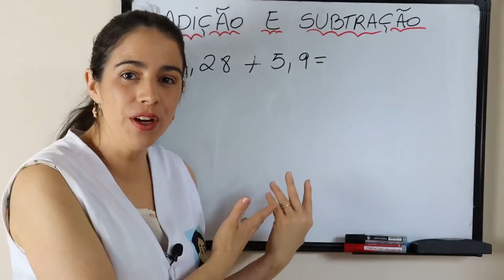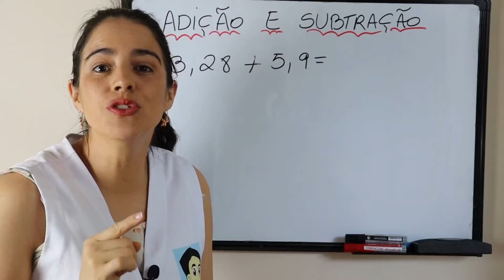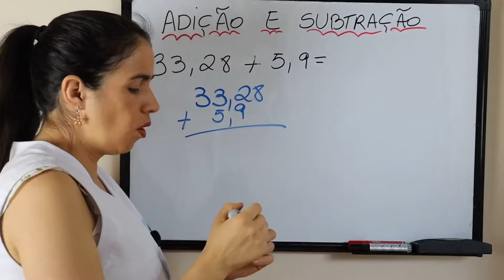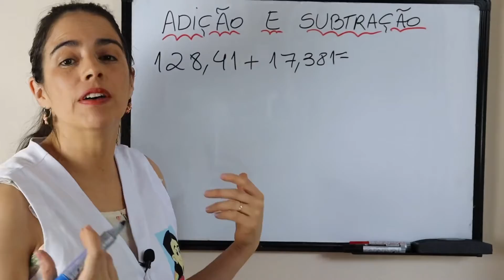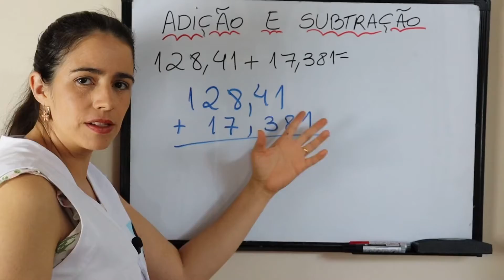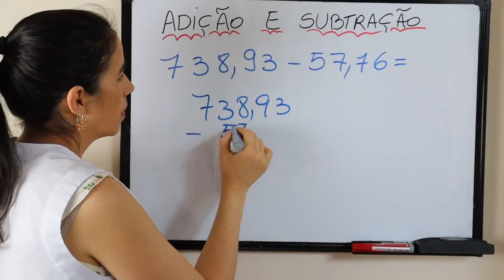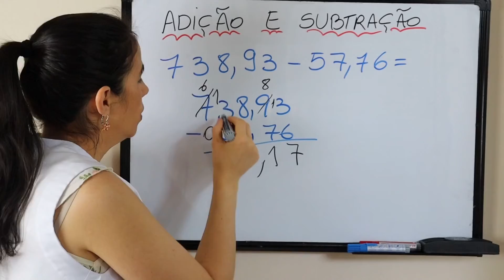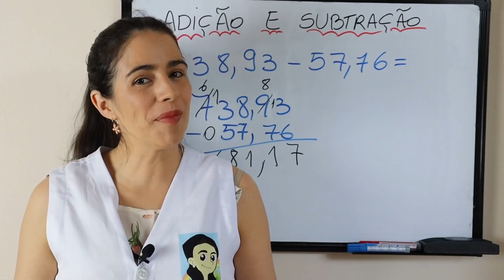Matemática básica - operação com decimais - números com vírgula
Neste vídeo você encontrará as operações mais simples de se realizar com os números decimais ( popularmente conhecidos como números com vírgula.)

Deixe aqui nos comentários quais são as suas dúvidas em Matemática Básica para que  eu possa gravar um vídeo especialmente para você!

Meu nome é Aline Marius, formada em Pedagogia, licenciada e pós graduada em Matemática, estudante de licenciatura plena em Psicopedagogia, empresária, professora de Educação Infantil, ensino Fundamental e Médio, e mãe de Rafaela Marius, Isabela Marius e Beatriz Marius. Em meus canais compartilho materiais psicopedagógicos, dicas de atividades e brincadeiras psicomotoras,  minha rotina, minha maternidade e ensinamentos sobre educação e anda… você encontra um pouco de culinária.
Os vídeos são cheios de diversão e aprendizado.

É uma satisfação ENORME encontrar-te por aqui.

CAIXA POSTAL: 02 CEP: 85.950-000 PALOTINA-PR